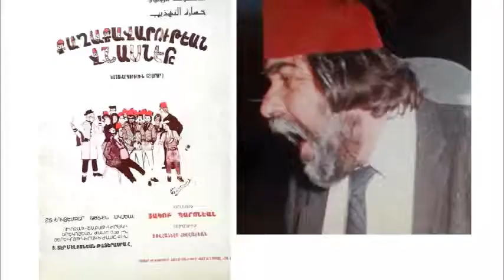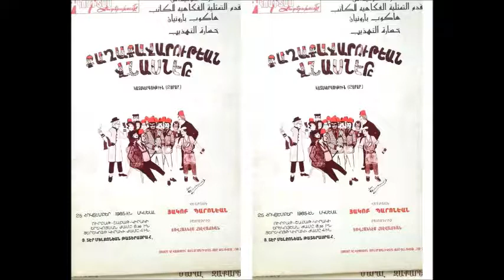Քաղաքավարութեան Վնասները - Թորոս եւ Յովհաննէս Հէլվաճեաններ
Տեսանիւթը պատրաստեց՝ Շաքէ Մանկասարեան